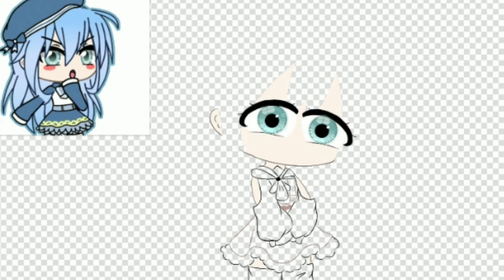speed paint 🎨 tote💕😔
اتمني تعجبك💕😔

معلومات عن الايديت ☁️

عدد الطبقات:41🎃

الوقت:2:00🎀

الشخصيه:توتي✌️😁🦋
عددنا حاليا:🤧117💕

الكلمات المفتاحيه 🌠🔑

speedpaint,
speed painting,
speedpaint anime,
speedpaint gacha,
speed painting anime,
speedpaint chibi,
speedpaint gacha club,
speedpaint gacha life,
speedpaint edit,
mlp speedpaint,
speedpaint رسم مسرع,
speedpaint 002,
scp 049 speedpaint,
scp 096 speedpaint,
02 speedpaint
scp 076 speedpaint,
scp 035 speedpaint,
scp 073 speedpaint,
eva 01 speedpaint,
speedpaint 1 hour,
speedpaint 10 styles,
speedpaint 13+,
speedpaint 16+,
speedpaint 18,
speedpaint 100k,
speedpaint #1,
spinel speedpaint 16+,
fnaf 1 speedpaint,
danganronpa 1 speedpaint,
fnaf 1 speedpaint human,
persona 1 sspeed
1 layer speedpaint,
hyanna natsu speedpaint 1,
speedpaint 20 art styles,
speedpaint 20 styles,
speedpaint 2020,
speedpaint 2009,
speedpaint 2010,
speedpaint 2013,
speedpaint 2b,
speedpaint 2014,
fnaf 2 speedpaint,
paint tool sai 2 speedحاليا
speedpaint sai 2,
speedpaint 3d,
speedpaint 360,
speedpaint 3essoo,
speedpaint 3ds,
fnaf speedpaint 3d,
paint 3d speedpaint,
fnaf 3 speedpaint,
39daph speedpaint,
spider man 3 speed painting,
toy story 3 speed painting,
speedpaint 40k,
speedpaint 4th of july,
speedpaint 40 art styles,
speedpaint 4 elements,
fnaf speedpaint 4,
persona 4 speedpحاليا horizon 4 speedpaint,
sims 4 speedpaint,
forza horizon 4 speed paint,
sims 4 speed paint,
fnaf 4 speedpaint,
tusk act 4 speed paint,
persona 5 speedpaint,
fnaf 5 speedpaint,
speedpaint joker persona 5,
fnaf missing 5 speedpaint,
ipad mini 5 speedpaint,
sketchpad 5.1 speedpaint,
procreate 5 speedpaint,
dhmis 5 speedpaint,
rx 135 5 speed painting,
speedpaint 6 fanarts,
speedpaint 6 characters,
speedpaint 666,
speedpaint 6 mane,
mlp speedpaint 6 finger lover,
fnaf 6 speedpaint,
scp 682 speedpaint,
mlp young 6 speedpaint,
mane 6 speedpaint,
my mane 6 speedpaint,
fnaf 6 speedpaint molten freddy,
mane 6 speedpaint gore,
human mane 6 speedpaint,
mean 6 speedpaint,
speedpaint 7 deadly sins,
speedpaint 707,
mystic messenger speedpaint 707,
undertale speedpaint 7 souls,
painter essentials 7 speedpaint,
ipad 7 speedpaint,
surface pro 7 speed paint,
final fantasy 7 speedpaint,
ipad 7 speed paint,
speedpaint 80s,
agent 8 speedpaint,
80 speed paint beast,
80s anime speedpaint,
88 speed paint beast,
87 speed paint beast,
speedpaint 90s anime,
speedpaint 90s,
speedpaint 9s,
90 speed paint beast,
alex 918 speedpaint,
fnaf 9 speedpaint,
99 speed paint beast,
mlp season 9 speedpaint